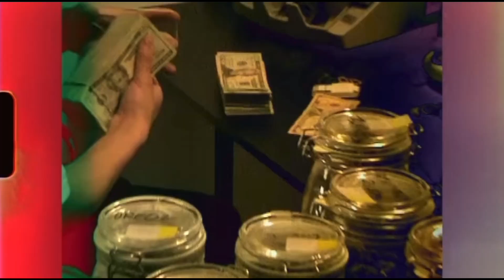Skilla Baby Type Beat 2024 “Cash Counter” | Prod.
94bpm